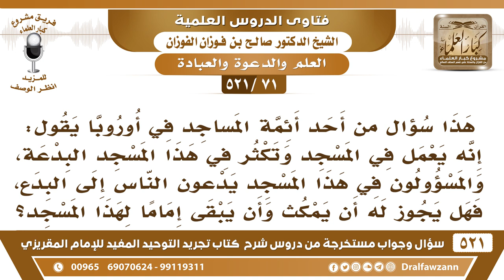[71 -521] أحد أئمة المساجد في أوروبا يقول: تكثر في مسجدي البدعة، فهل يجوز أن أبقى إماما لهذا المسجد؟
-[71 -521] السؤال: هذا سؤال من أحد أئمة المساجد في أوروبا يقول: إنه يعمل في المسجد وتكثر في هذا المسجد البدعة، والمسؤولون في هذا المسجد يدعون الناس إلى البدع، فهل يجوز له أن يمكث وأن يبقى إماماً لهذا المسجد؟
الجواب: إذا كان ما يُمكنه أن يمنع هذا الشيء ترويج البدعة فلينتقل من هذا المسجد، أو يترك الإمامة.
للاشتراك في قناة الشيخ صالح الفوزان

للاستفسار والإقتراحات والدعم
رئيس الفريق
لمشروع كبار العلماء